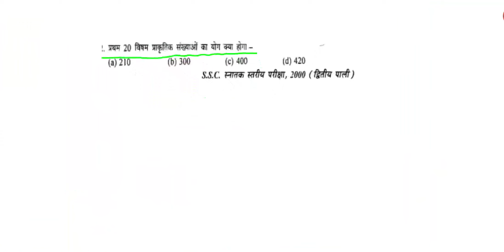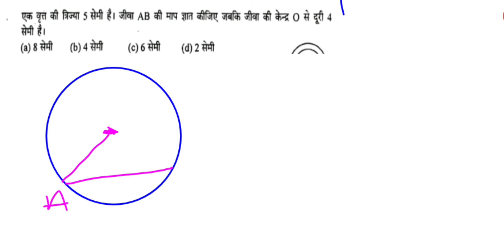Up police practice no.2 Math 2024 by adarsh sir